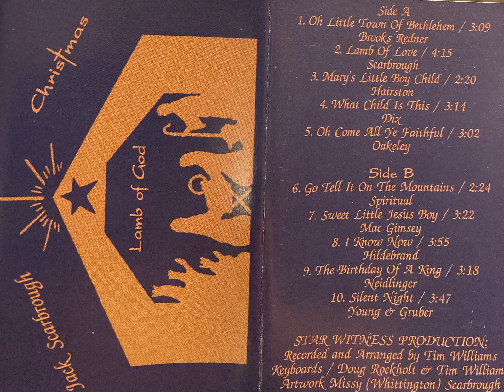Jack Scarbrough - Christmas Lamb of God (Strathmore / Porterville, CA) 1996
Side A
Oh Little Town Of Bethlehem
Lamb Of Love
Mary’s Little Boy Child

Side B
Go Tell It On The Mountains
Sweet Little Jesus Boy
I Know Now
The Birthday Of A King
Silent Night

STAR WITNESS PRODUCTION:
Recorded and Arranged by Tim Williams
Keyboard / Doug Rockholt & Tim Williams